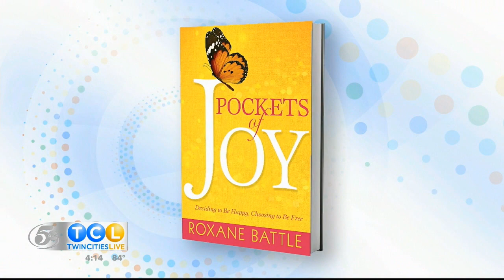Roxane Battle -KSTP TWIN CITIES LIVE Pockets of Joy interview with Steve Patterson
Being an EMPTY NESTER is hard.  Author and mom Roxane Battle knows first hand and shares some tips for parents  on Twin Cities Live on how to make the transition easier and even find joy in the process!